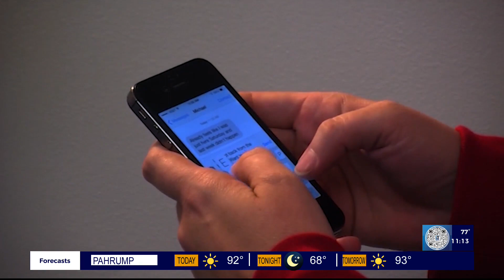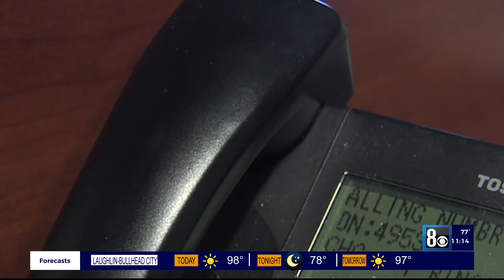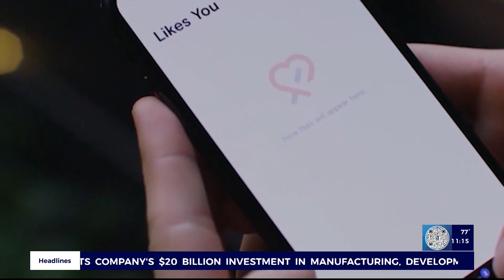'It feels real,' Woman shares heartbreak, how to avoid getting entangled in romance scam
Romance, cryptocurrency, and investment scams are skyrocketing.
Highly sophisticated, highly educated people, as well as large corporations, are increasingly being scammed.